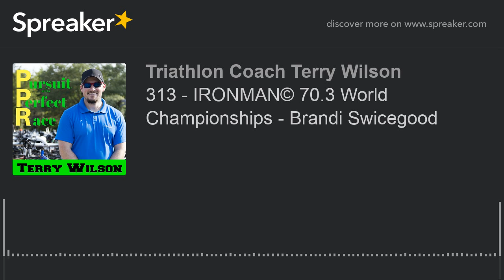313 - IRONMAN© 70.3 World Championships - Brandi Swicegood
It was an incredible experience racing at the world championship level and in Europe for the first time. The race was both challenging and breathtakingly beautiful. It was an unforgettable day full of race highs and lows and learning opportunities.
Weather that day:  75
Water Temperature: 75
Age Group:  F40-44
Height:   5’4”
Weight:   123
Calories per hour:  200-250
Nutrition Company used:  Nuun
Depth of Wheels: Enve 7.8
PSI for this course:  90
Bike Elevation Gain: 4400
Run Elevation Gain:  Basically 0
Swim:35:37:00
T1:4:15
Bike:   3:08:46
T2:2:52
Run:1:44:26
Total Race Time:   5:35:55
Gender Rank:   363/1778
Division Rank: 43/282
Follow Brandi,
Suunto, Enve, Cervelo, Bicycle World Texas, Nuun, Blue Seventy